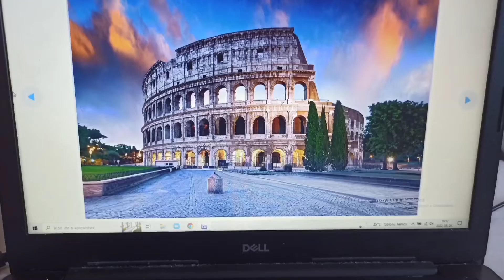HOW TO PAINT THE COLOSSEUM STEP BY STEP(ACRYLIC PAINTING)